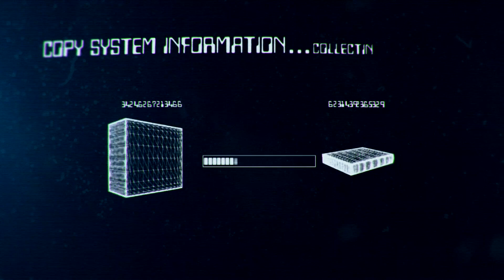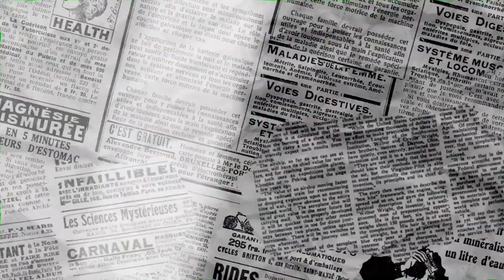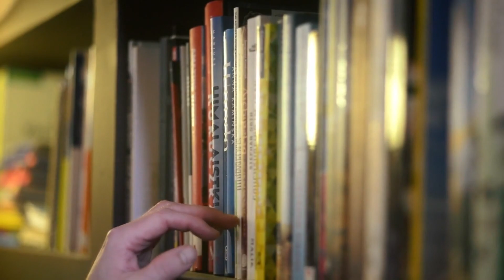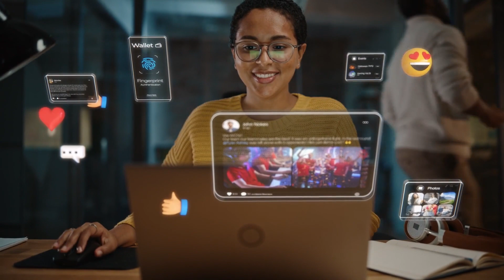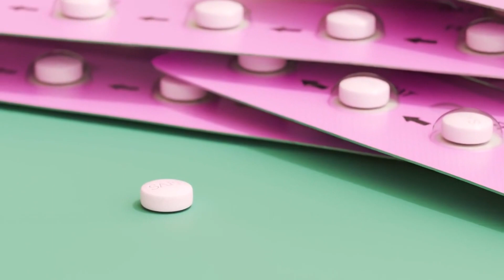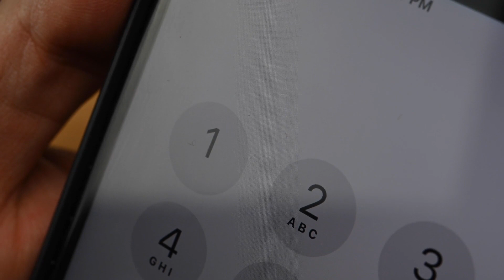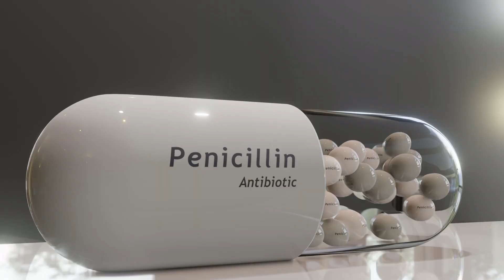"Innovative Inventions & Communication Advancements: Historical & Industrial Revolution Tech"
Discover the fascinating history of innovative inventions and communication advancements during the historical and industrial revolutions. Explore ground-breaking technologies that shaped our world.

Did you know: The first computer virus was created in 1971 by Bob Thomas. It was called the Creeper virus and spread from computer to computer by copying itself onto floppy disks. Lets have a look at The greatest inventions of all time that have had the most profound impact on human civilization. The compass: It is a device that helps people navigate. It was invented in China in the 11th or 12th century. The compass has made it possible for people to travel long distances and explore new lands. The wheel: The wheel is one of the oldest and most important inventions in human history. It has revolutionized transportation and made possible the development of wheeled vehicles. Printing press: The printing press was invented in the 15th century by Johannes Gutenberg. It allowed for the mass production of books and other printed materials, which had a profound impact on education, communication, and the spread of knowledge. The steam engine: The steam engine was invented in the 1760s by James Watt. It revolutionized transportation and industry, making possible the development of steamships, locomotives, and other steam-powered machines. The lightbulb: The lightbulb was invented in the 1870s by Thomas Edison. It made artificial light widely available for the first time, transforming homes, businesses, and cities. The telephone: The telephone was invented in the 1870s by Alexander Graham Bell. It allowed people to communicate over long distances for the first time, revolutionizing the way, we stay in touch. Computer: The computer is a machine that can process information. It was invented in the United States in the late 1940s and early 1950s. The first electronic computers were very large and expensive, but they have become smaller, faster, and more affordable over time. Internet: The internet was invented in the 1960s. It has made information and communication more accessible than ever before, and has had a profound impact on our lives. The vaccine: Vaccines are one of the most effective ways to prevent infectious diseases. They have saved millions of lives and improved the quality of life for billions of people. The contraceptive pill: This invention has given women control over their fertility and has helped to improve their health and well-being. The television: The television is a device that allows people to watch moving images. It was invented by Philo Farnsworth in the United States in 1927. The television has made it possible for people to watch live events and entertainment from all over the world. It has also helped to shape our understanding of the world. The smartphone: The smartphone is a portable device that combines a computer, Camera, telephone, Internet, Video call GPS, and other amazing features. It was invented by Steve Jobs in the United States in 2007. The smartphone has revolutionized the way we communicate, work, and access information. The airplane: The airplane was invented by the Wright brothers in the United States in 1903. The airplane is a major breakthrough in the history of transportation. It allows people to travel long distances quickly and easily, which has helped to connect people and cultures around the world. The camera: The camera was invented by Joseph Nicephore Niepce in France in 1816. The camera is a major breakthrough in the history of photography. Penicillin: This antibiotic was discovered by Alexander Fleming in 1928. It has saved millions of lives and helped to improve public health.